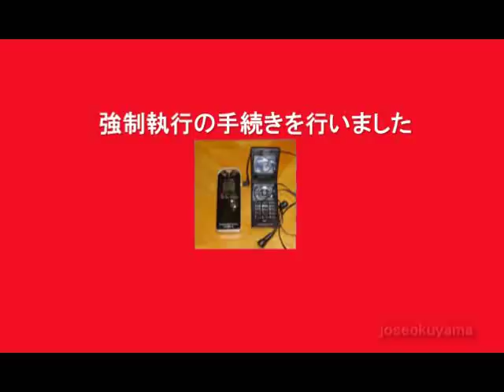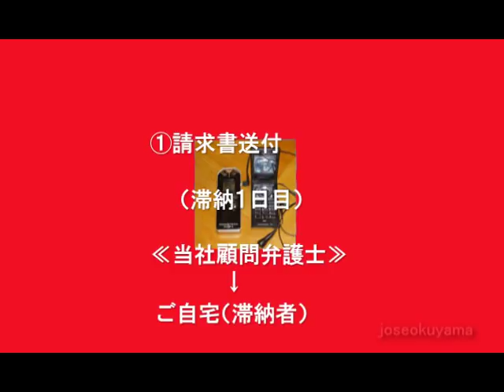強制執行の手続きを行いました。・・・だってさ(笑)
社名の分からないアホなメールが来ました。
低レベルな詐欺師が増殖中。